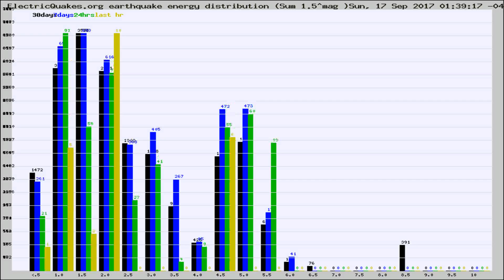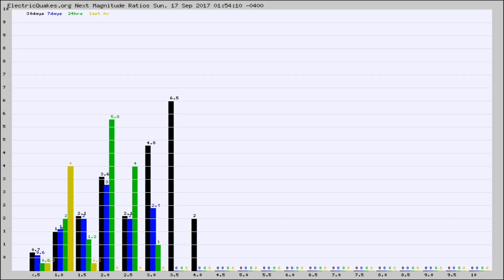Todays_Hourly_World_Earthquake_Statistics_from_ElectricQuakes.org_09-17-17+02:02:01